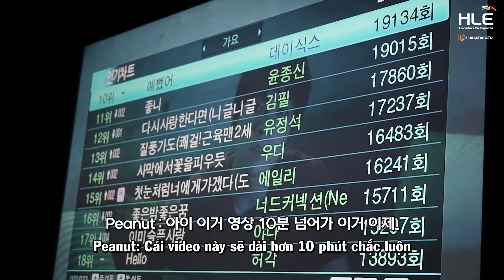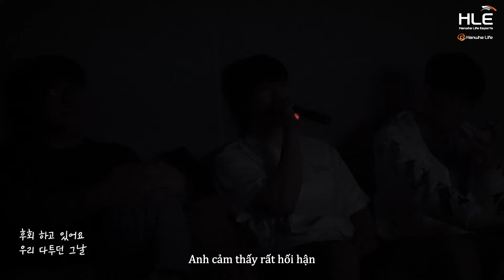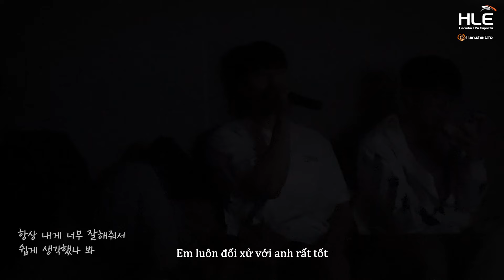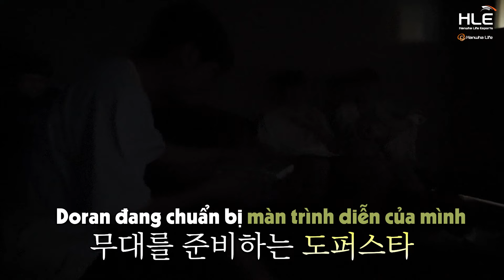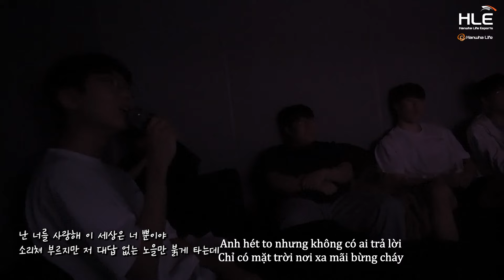[Vietsub HLE Vlog] Tâm sự của dì Hangend khi gặp lại Peanut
Hanwha Life Esports: 피넛과 재회한 이모님의 한마디.….

[Vietsub credit]
Trans: @chitochong
Time + Sub + Encode: @RabbitontMoon (Thỏ)